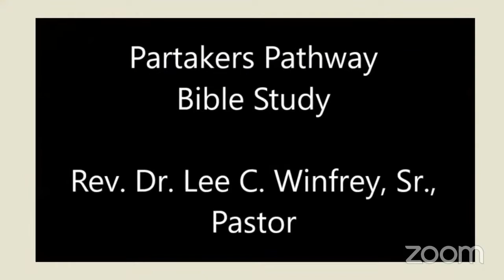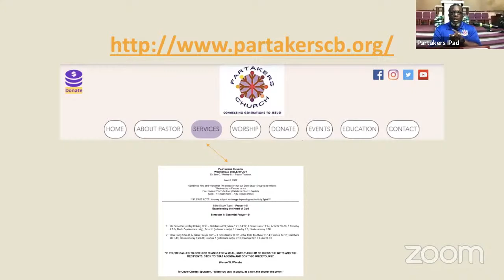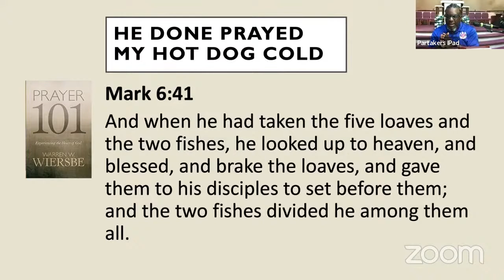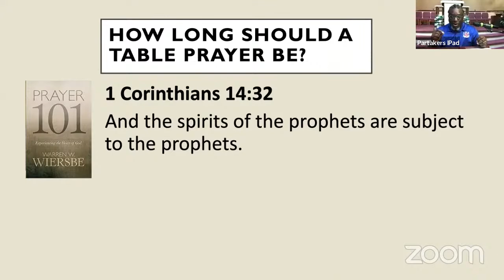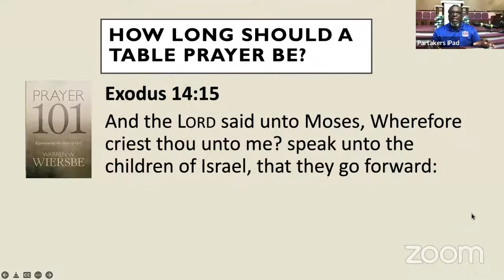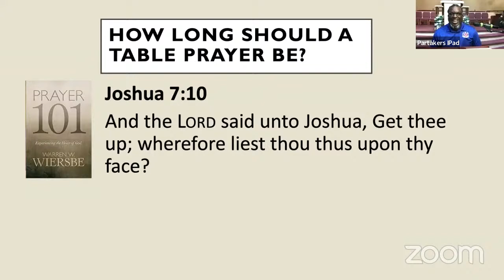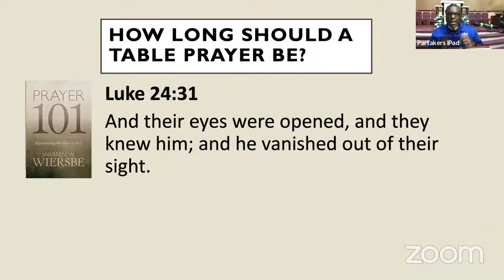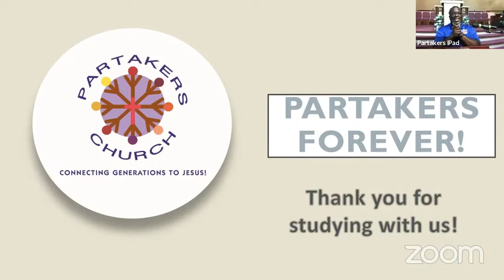Partakers Church Pathway Bible Study 6/8/22!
Welcome to our Partakers Church Pathway Bible Study 6/8/22!
Lesson Topic: "Semester 1: Essential Prayer 101"
Book: – Prayer 101-Experiencing the Heart of God
Rev. Dr. Lee C. Winfrey, Sr., Pastor
You can give online via Givelify/Partakers Church, Zelle at OR Mail to: Partakers Church at 2550 S. Liddesdale Detroit, MI 48217
You can also go to our church and click the "Donate" button.